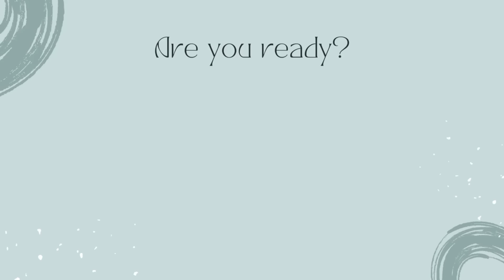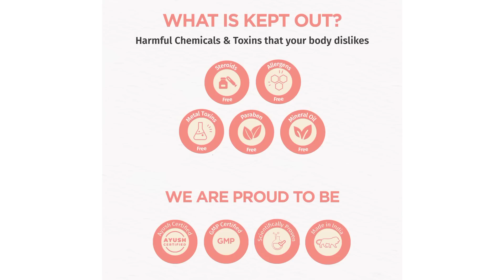GLOWING SKIN AND HEALTHY HAIR SECRET I HOW TO GET FAIR SKIN I HOW TO GET LONG HAIR I DR. MANOJ DAS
GREEN CURE LIVPRO PURCHASE LINKS
Amazon (Buy 2, Get 1 FREE auto-applies)

GLOWING SKIN AND HEALTHY HAIR SECRET,HOW TO GET FAIR SKIN,HOW TO GET LONG HAIR,DR. MANOJ DAS,skin tightening home remedies,skin tightening home remedies in hindi,skin tightening home remedies for face,how to tighten your face skin,home remedy for skin tight,how to get tight skin,skin tightening at home,diy skin tightening,dr manoj das skin care,dr. manoj das skin care,dr. manoj das hair care,dr. manoj das collagen,dr. manoj das hair,dr. manoj das video, GLOWING SKIN AND HEALTHY HAIR SECRET,HOW TO GET FAIR SKIN,HOW TO GET LONG HAIR,DR. MANOJ DAS,greencure liv pro benefits,greencure liv pro syrup,green cure liv pro herbal syrup,greencure liv pro,how to get glowing skin naturally at home,how to get glowing skin naturally,how to get glowing skin at home,gori skin kaise paye,gori skin cream,gori skin whitening cream,gori skin kaise karen,gori skin ke liye kya khaye,gori skin kali kyu ho jati hai